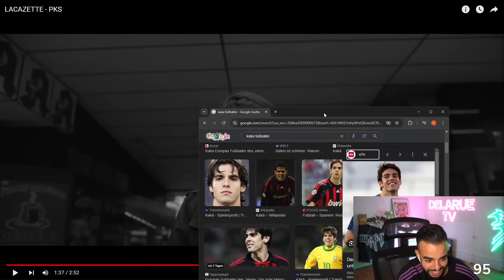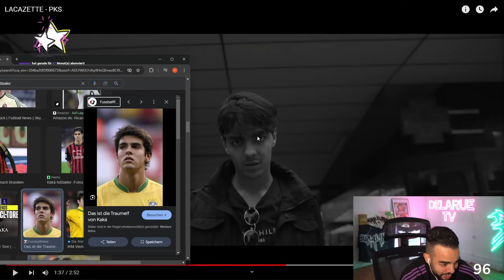SAMI reagiert auf "LACAZETTE - H&K" und LACAZETTE - PKS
Sami | Delaruetv reagiert auf den Song H & K von Lacazette und auf den Song PKS von Lacazette. Also sowohl auf den Song h&k wird reagiert, als auch auf den song pks.

Die Kellerjunge Kanäle sind nicht im Youtube Partner Programm, also wenn ihr mich (Kellerjunge, nicht Sami) unterstützen möchtet, geht das über diese Links: